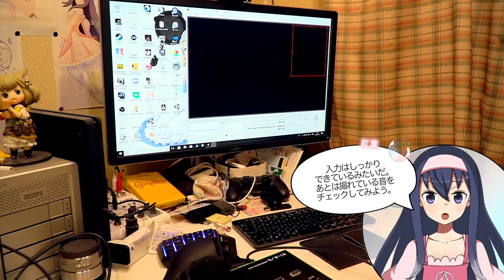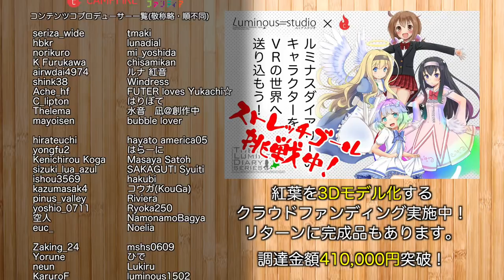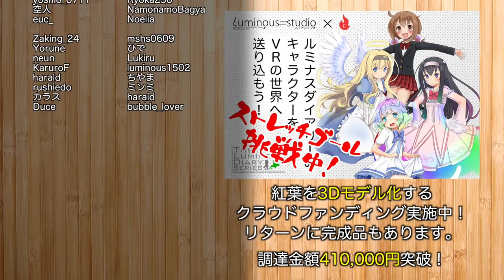『Roland VT-3』ハードウェアボイスチェンジャーに使えるぞ！【LDs_348】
●紅葉を3Dモデル化するクラウドファンディング実施中！

( ﾟдﾟ)某教授サンが紹介していたのでつい（

●Roland Voice Transformer VT-3

　Breakthrough_ace.輝鳴
●キャラクターデザイン・キービジュアル：
　そらのん
●ルミ・ミレーニア オリジナルキャラクターデザイン：
　なか